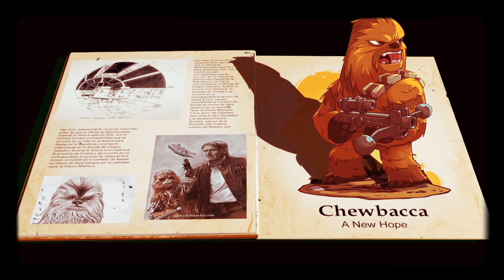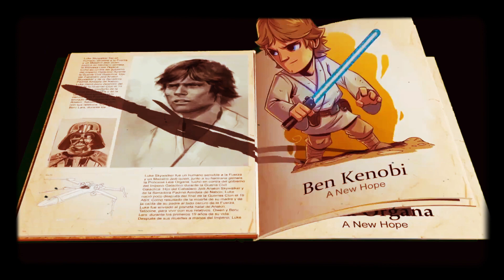Planet KRYPTON during its fall and doomsday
Archiwum projektu KOD DANTEGO PRYWATNE DEMO KOMPILACJA..